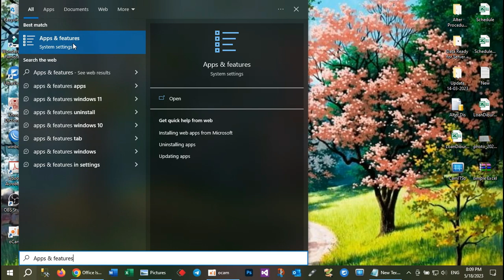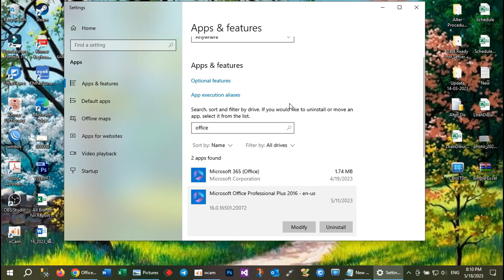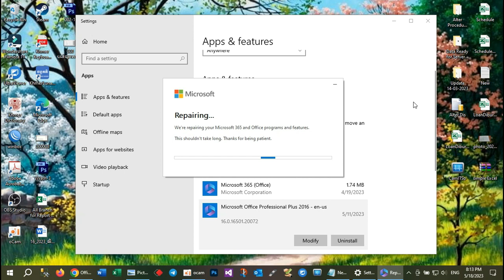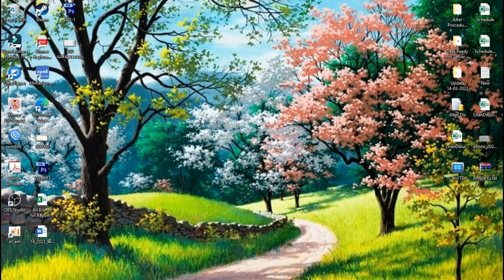Office Isn’t Licensed Properly & Cannot Verify License in Office 2019, 2016